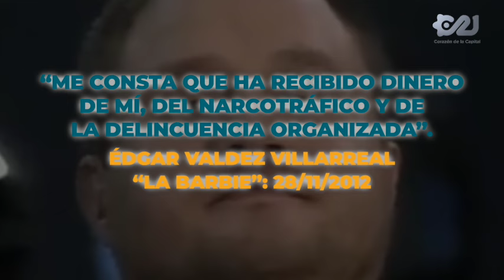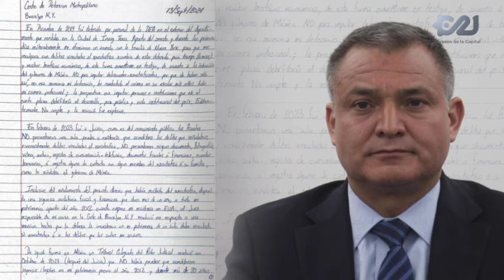Esto dice la carta de García Luna donde solicitó clemencia a EUA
📋 Horas antes de ser sentenciado, Genaro García Luna solicitó clemencia al Juez de la Corte Federal mediante una carta.